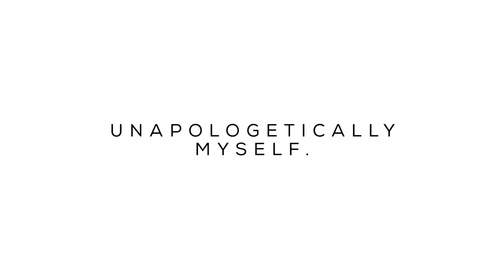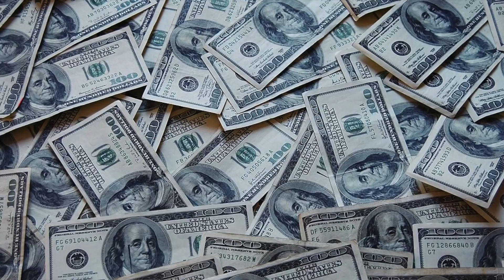Very Powerful Affirmations for Self Love and Confidence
Thanks for coming across my channel ! Don’t forget to push the notification button for all the updates .

Jai Kali Jai Mahadev Jai Bharat

🙏for any dakshina out of freewill to contribute and support

please contribute at
UPI - sarahkalidasi@yesbank (UPI)
           sarahkalidasi@paytm (UPI)
Google pay - sarahkhankalidasi@okaxis

Please Note - Any usage of my content without my consent will be reported.

Comments Sections are to share experiances and valuable information. No Promotional comments please ! No Mudslinging,Frustrated and Derogatory comments will be tolerated. If any user found violating rules will be immediatedly blocked and reported. The goal of this channel is to create positive awareness and not to provide platform to people to vent their frustration and anger.